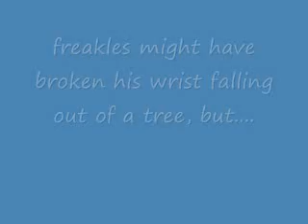ECP ad with apologies to GanXingba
Handicapable!!!